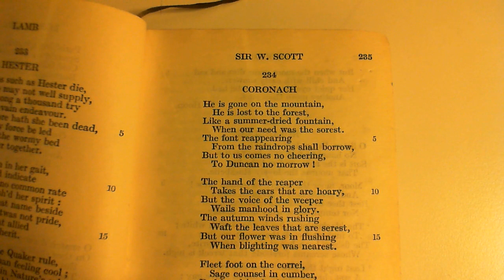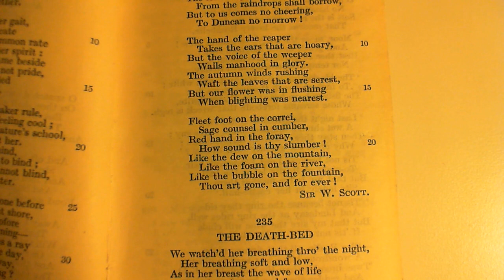Coronach - Sir W. Scott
234 Coronach
The two-hundred and thirty-fourth poem in the collection.  (* additional details below)

NOTES FROM THE BACK OF THE BOOK:

correi: covert on a hillside; Cumber: trouble.